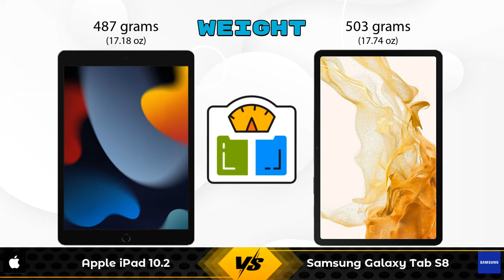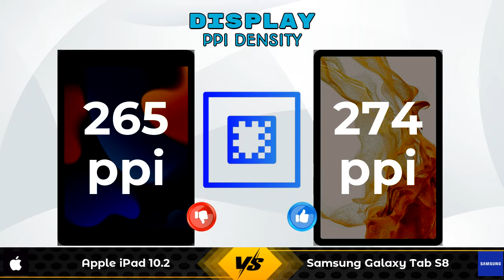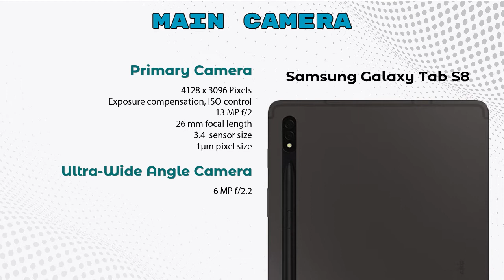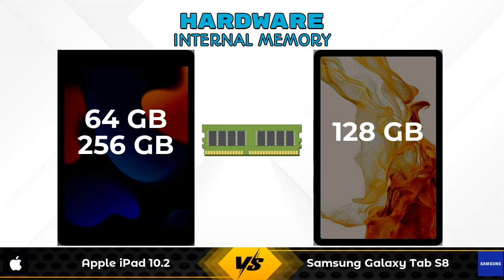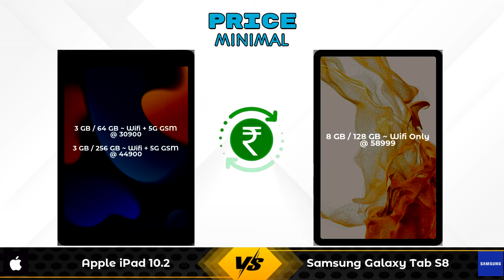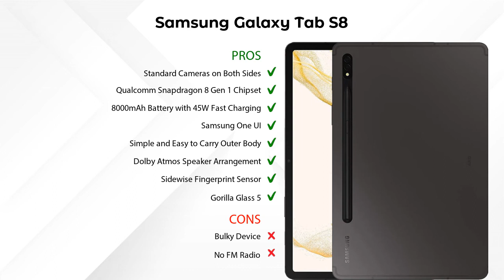Apple iPad 10.2 Vs Samsung Galaxy Tab S8 - Full Comparison [Full Specifications]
In this Video we are Comparing Apple iPad 10.2 Vs Samsung Galaxy Tab S8 with [Full Specifications].

Variant Details:
3 GB / 64 GB~~30900~~Wifi + 5G GSM - 30900
3 GB / 256 GB - 56900 - Wifi + 5G GSM (Amazon)
3 GB / 64 GB - 30900 - Wifi Only (Amazon)
3 GB / 256 GB - 44900 - Wifi Only (Amazon)

Variant Details:
8 GB / 128 GB~~58999~~Wifi Only - 58999

Apple iPad 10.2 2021 Vs Samsung Galaxy Tab S8 full specifications
Samsung Galaxy Tab S8 Vs Apple iPad 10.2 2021 full specifications
Apple iPad 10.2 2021 Vs Samsung Galaxy Tab S8 comparison
Samsung Galaxy Tab S8 Vs Apple iPad 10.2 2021 comparison
Apple iPad 10.2 Vs Samsung Galaxy Tab S8 comparison
Apple iPad 10.2 Vs Samsung Galaxy Tab S8